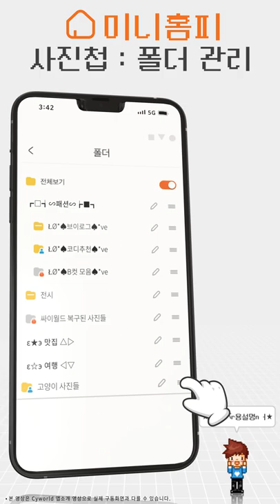[싸이월드 사용법] #03. 사진첩 사용법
부계정을 왜 만들지?
싸이월드에서는 사진첩에
그룹과 폴더로 정리해서 공개설정도 할 수 있는데?

Chapter 3. 사진첩

※ 모바일앱에서 확인하세요!!!